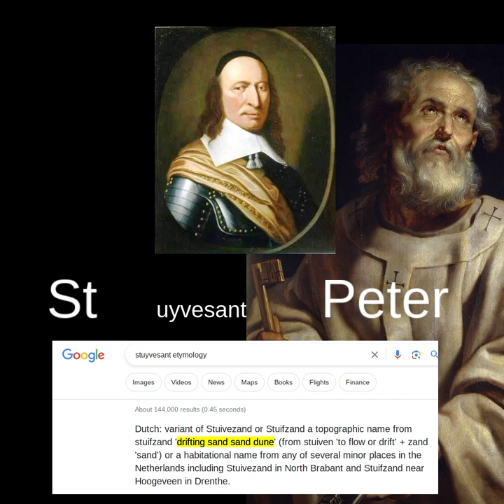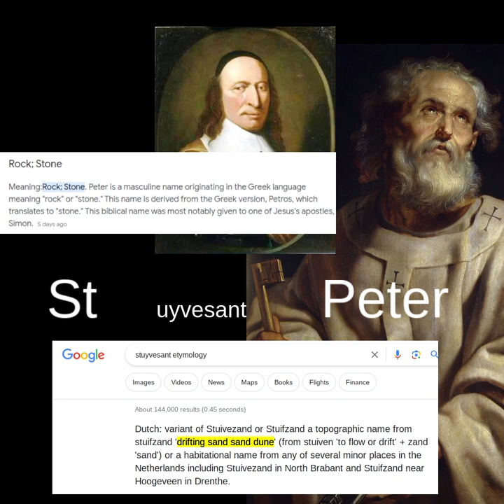◼️ Peter Stuyvesant equals to "Drifting Sand into Stone" (from Dutch: stuifzand)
This is just how a pearl is created. Sand drifts into the interior of a clam, and slowly a pearl is created.